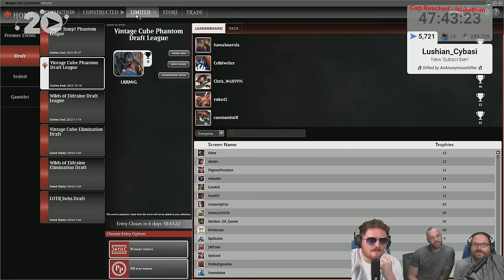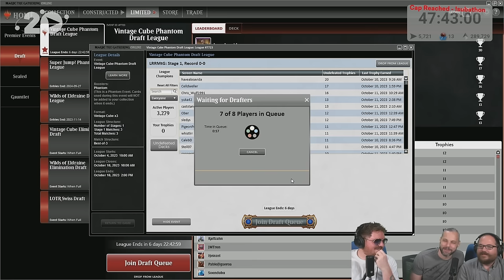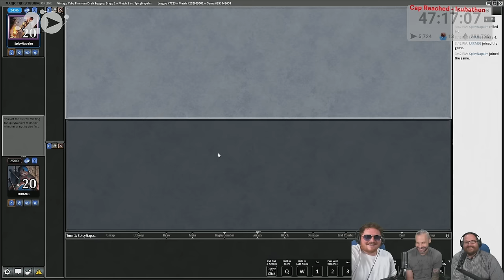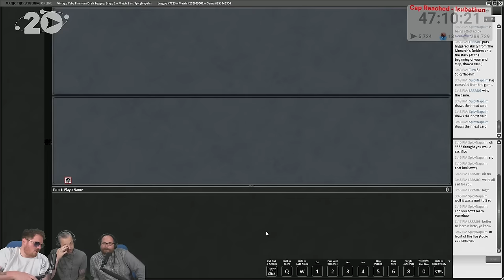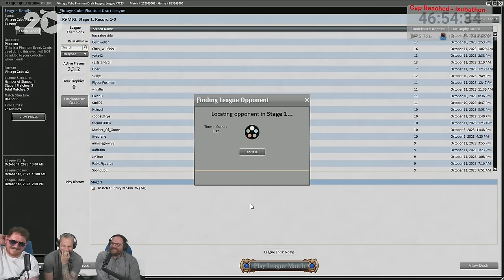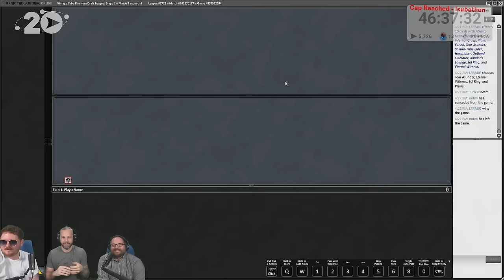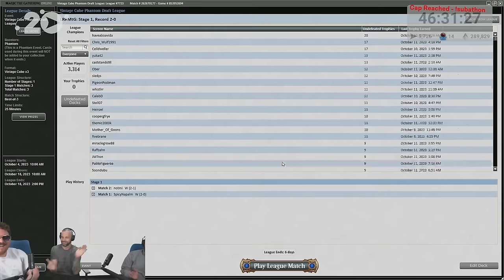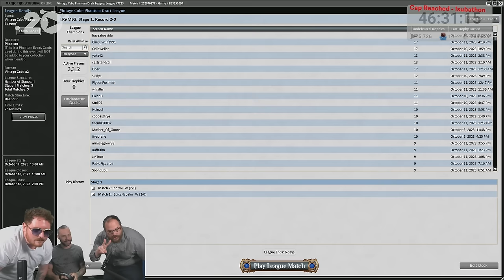Vintage Cube - MTGO || LRR20 Sub-a-thon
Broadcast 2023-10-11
For LRR's 20th anniversary we had a Sub-a-thon!
There was a bunch of Magic played. Here's the section where they played MTGO.